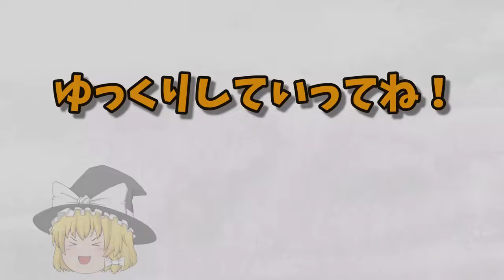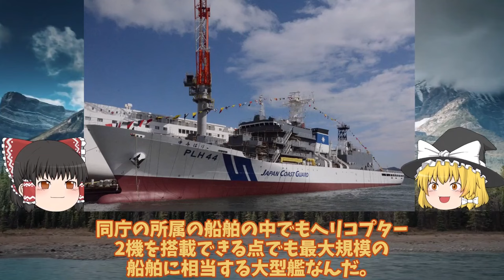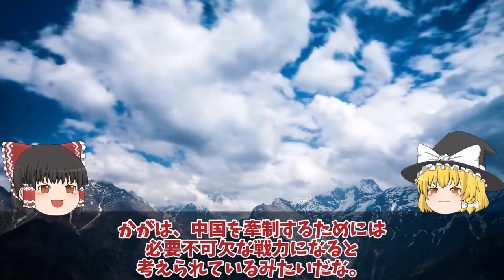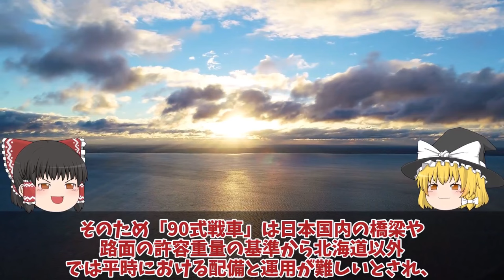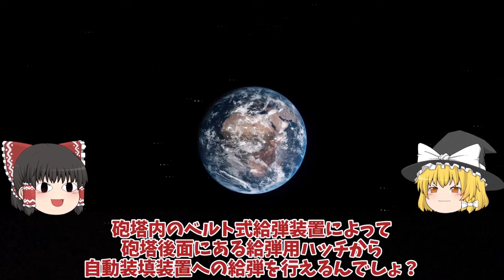【ゆっくり解説・軍事News】アジア軍事スペシャル 海保ついに大型巡視船3番艦始動中国恐れる大型巡視船投入か！尖閣部隊へすでに配備決定【スペシャル・特集】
アジア軍事スペシャル 海保ついに大型巡視船3番艦始動中国恐れる大型巡視船投入か！尖閣部隊へすでに配備決定【スペシャル・特集】

1海保ついに大型巡視船3番艦始動中国恐れる大型巡視船投入か！尖閣部隊へすでに配備決定ゆみはり？

2海自護衛艦いずも・かが改修計画変更、日米クロスデッキ運用計画に赤信号点灯！F35B戦闘機運用もついに納入開始？

3陸自10式戦車にようやく国連恐れる米国も欲しがるM1M2より上か！世界が戦車を欲しがるまさかの理由とは？

引用・転載「出典：海上自衛隊ホームページ」
引用・転載「出典：航空自衛隊ホームページ」
引用・転載「出典：陸上自衛隊ホームページ」